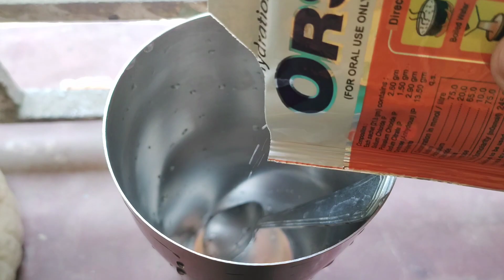Bengali Special Dish Potol Chingri 🤤 | Parwal Recipe | Tabiyat kharab ho gya😰 | Pinki Santra | PS-72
Bengali Special Dish
Alu Potol Chingri Recipe
Potol Chingri Recipe
Potol Chingri
Parwal Recipe
Chingri Recipe

Thank you 🖤 se family for watching my video 😍